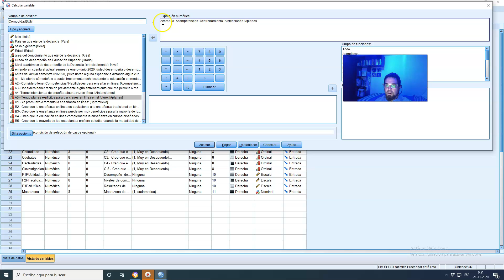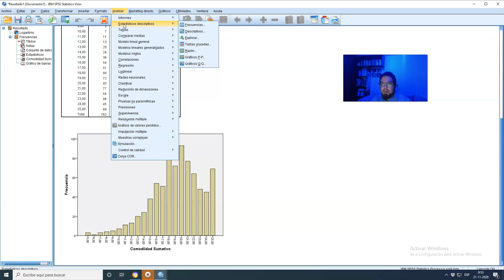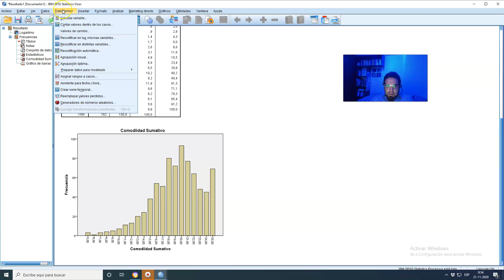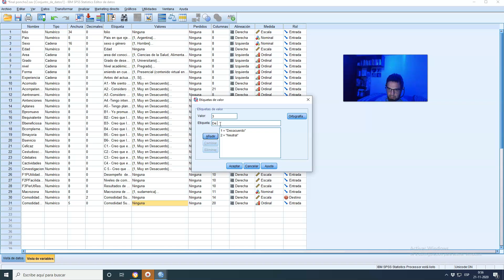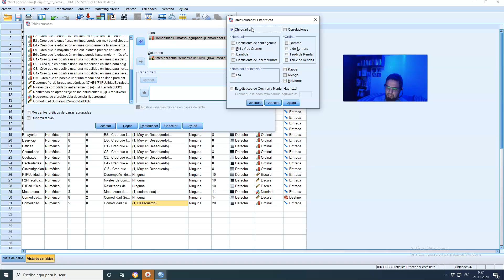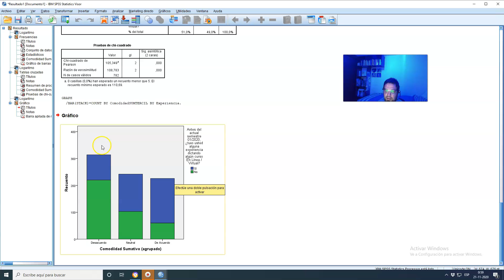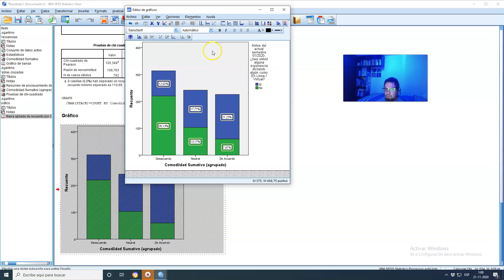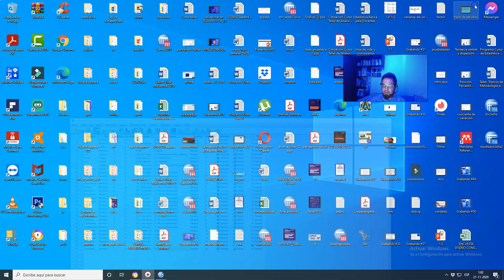SPSS Encuestas: Indice Sumativo en base a escala de LiKERT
SPSS Encuestas:Cómo analizar escala likert en categorías cuantitativas. índice sumativo.Soy el profesor Javier Villar, docente de Metodología. Brindo Asesoría en Tesis y SPSS.